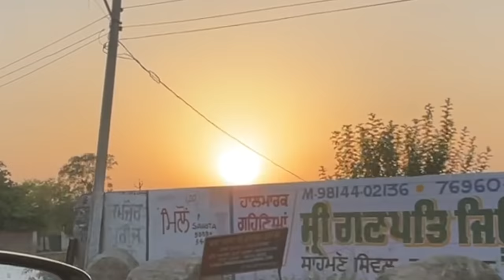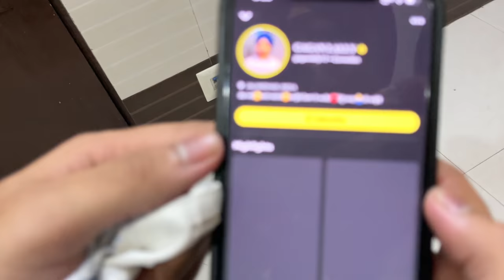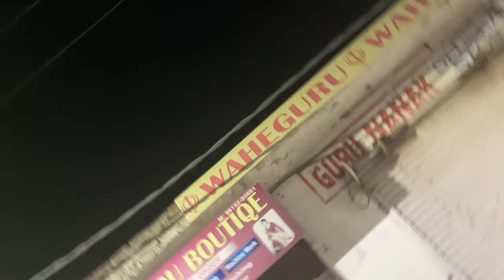Iphone Charger Fight w/ Gagan Lally 😈👿Modified Picka 😱 *SNAPCHAT VERIFIED ⭐️ *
Amazon link - pack of 24 bottles
Amazon link - pack of 12 bottles
FOLLOW N TURN ON POST N STORY NOTIFICATIONS